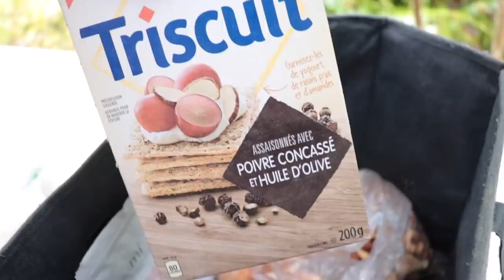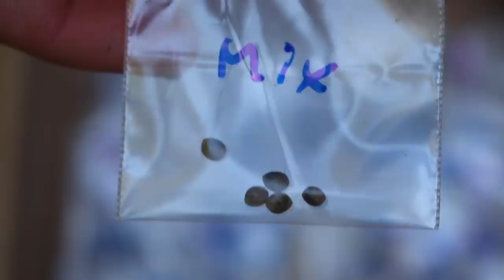Unbelievable YURT In The Forest - Ep.24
We are slowing making our new yurt a home. ❤️

Amazon Wish List:

Amazon Canada:

Video made by Nicole starring Jake!!

1.   Lucid, little heart, Josh Amarante
2. Fresh Fallen snow,  (youtube Creater studio)